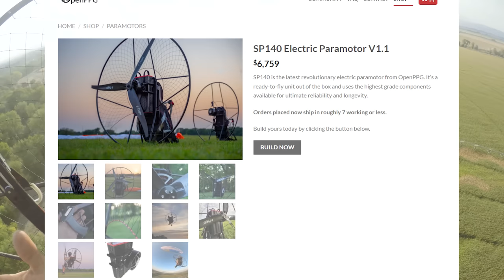Electric paramotor Glitches over the river. Battery life and Q&A.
to get the two year plan with an exclusive deal PLUS 4 bonus months free. It’s risk free with NordVPN’s 30 day money back guarantee.

My first longer flight with Electric Openppg paramotor. the glitch has been fixed with an update. :) Wanted to see how long the batteries last and answer all of your questions from the previous video. Super impressed by this whole thing!

for more info on this paramotor.

Sign up for a free account to listen for yourself

MY GEAR USED:
Sony a6300: slow mo shots at 120fps

Cool camera dolly thingy

Camera Mounting hardware -- This is a need.

Ground radio